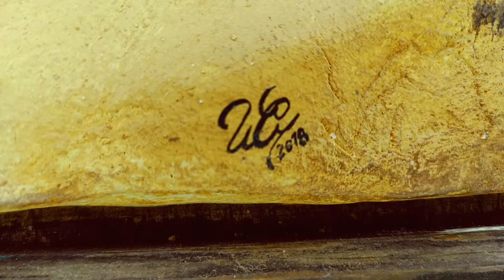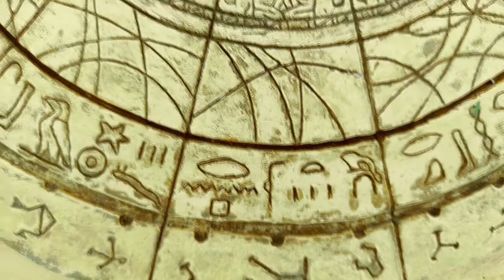Lápida de la Puerta Estelar - Stargate coverstone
Réplica de la lápida que cubría la Puerta Estelar. Obra de Ulises Coronado García del año 2018.

Música: Stargate Overture by David Arnold and played by the Sinfonia of London and conducted by Nicholas Dodd for the 1994 film.

Stargate is a trademark of Le Studio Canal+(U.S.)

Éste vídeo es sólo con propósitos de entretenimiento.